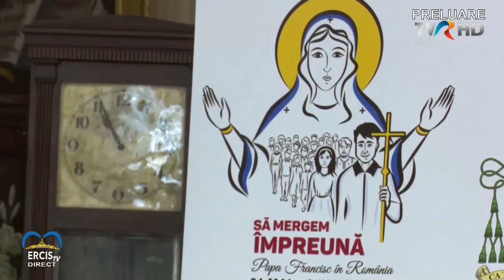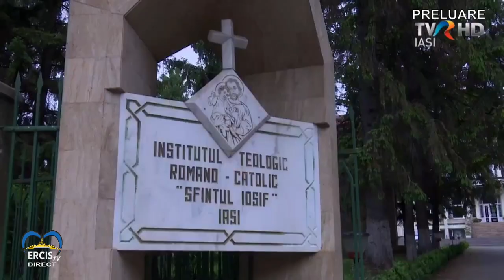ERCIS Media: Ediție specială cu ocazia hirotonirii (8 septembrie 2020)